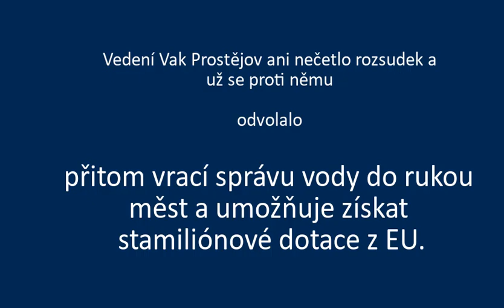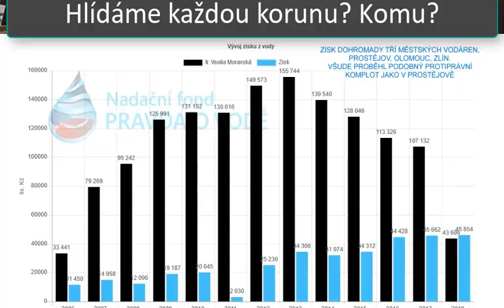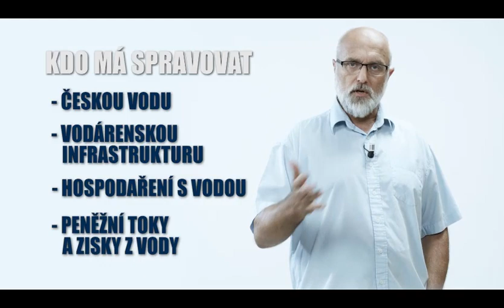1. díl: Protiprávní stav neřeším, dostali jsme peníze, písemně nic nedám, je to tajné - Homo politik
Vak Nymburk
Vak Hodonín
Vak Kroměříž
Vak Vsetín
Vak Vyškov
Vak Pardubice
Vak Přerov
Vak Mladá Boleslav
Vak Náchod